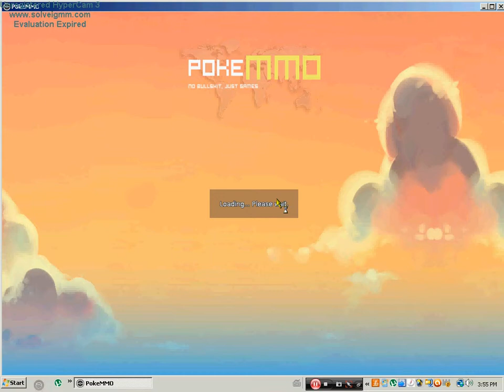(Updated Version) Pokemon MMO part 4: short episode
sorry I have not uploaded a video in a while I had to update and it wouldn't let me but here is ep.4